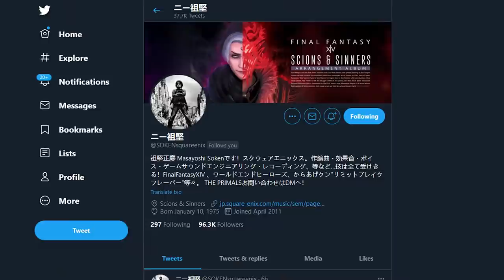Talking with Masayoshi Soken - Final Fantasy XIV's Composer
We sat down with Final Fantasy XIV's Composer, Masayoshi Soken, for a 25 minute interview!
You might have seen a bit of this on yesterday's video of Soken reacting to the FFXIV Endwalker Boss Theme Intepretation I did with @Huskybythegeek .
This right here is the whole thing, where we talk about Soken's experiences as a composer, his favorite Final Fantasy games & more!
00:00 - Introduction
01:19 - Soken's Favorite Final Fantasy
03:04 - How Soken developed his unique style
04:15 - Funk in Final Fantasy XIV
05:03 - Soken's favorite Jobs in FFXIV (& in real life)
06:58 - Soken's favorite Final Fantasy character
08:22 - Soken & Nobuo Uematsu
09:20 - How Soken became a composer for games
13:04 - How THE PRIMALS Band was created
14:38 - Soken's favorite instruments
15:30 - The role of Orchestras in Final Fantasy XIV
17:50 - On FFXIV songs that go viral
19:27 - FFXIV's Composer Reacts to our Endwalker Cover
21:05 - Huskybythegeek & Alex's Opinions on FFXIV Endwalker's Main Theme
22:54 - Soken's thoughts on my Music Reaction videos
24:14 - Outro
▼MENTIONS▼